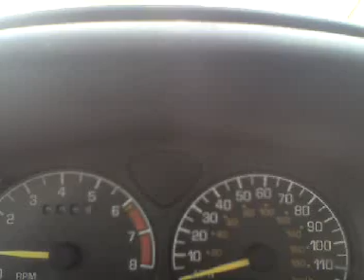Pizza Delivery Drivers Log 11/09/09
Driver Gripe